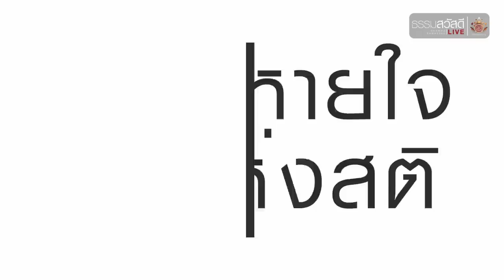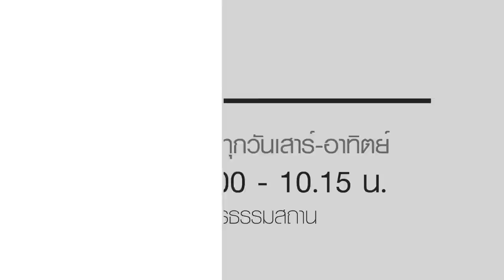ธรรมสวัสดี LIVE วันอาทิตย์ที่ 3 กุมภาพันธ์ พ.ศ.2562 : จิตประภัสสรตั้งแต่นอนอยู่ในครรภ์ HD